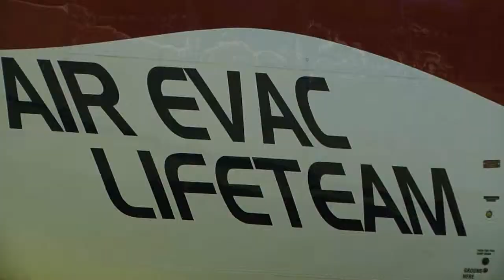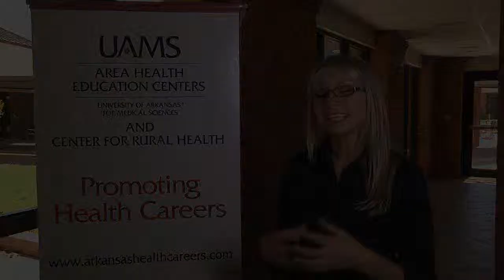Health Care Professions - A Day in the Life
This video shows a combined "Day in the Life - Variety" program put on by Janet Ligon and Yalanda Young at East Arkansas Community College.  Activities included tours of an ambulance and an Air Evac helicopter, lectures from a nurse educator, a physician recruiter, and a college advisor, as well as a tour of the campus.